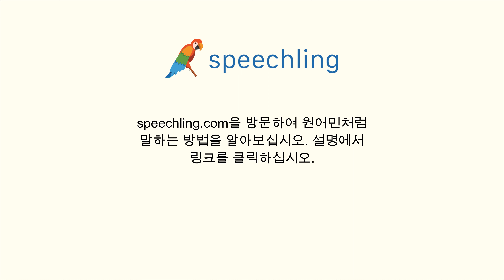포르투갈어로 "연장자인" 말하는 법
남자 목소리 :
Senior

여성 목소리 :
Sênior

남성 음성 번역 :
연장자인

여성 음성 번역 :
연장자인